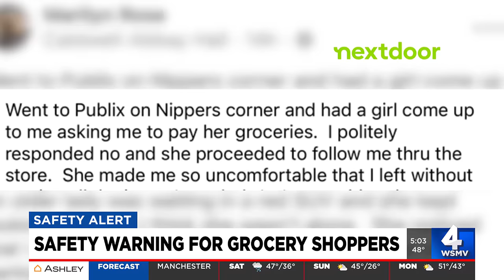Safety warning for grocery shoppers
Scams circulating at grocery stores across the country, including Middle Tennessee where some claim they have been a victim.